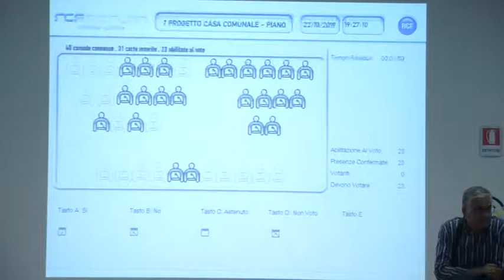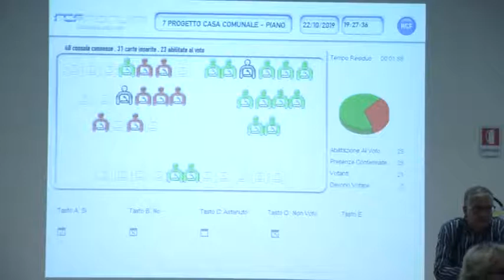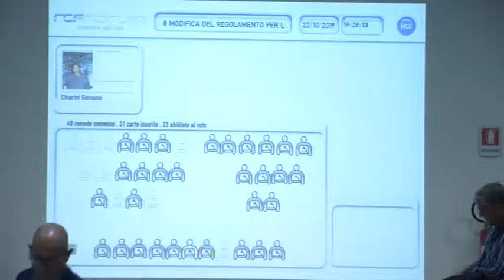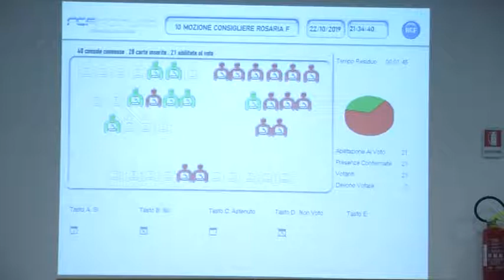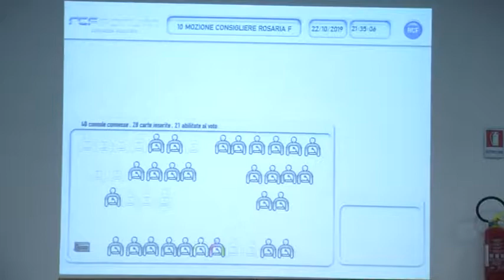Consiglio Comunale del 22/10/2019 seconda parte